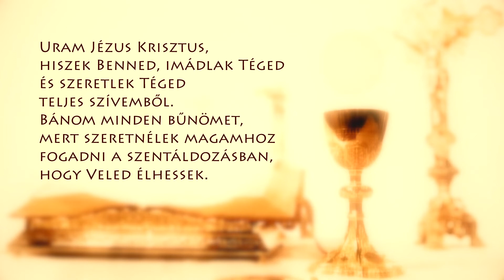Szentmise a Sziklatemplomból – P. Pál Dániel Csaba – 210420